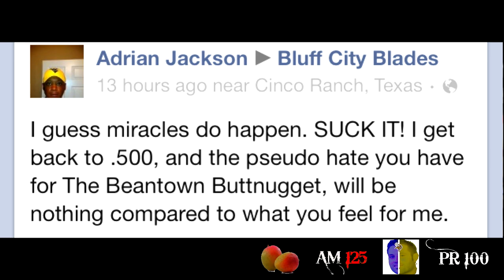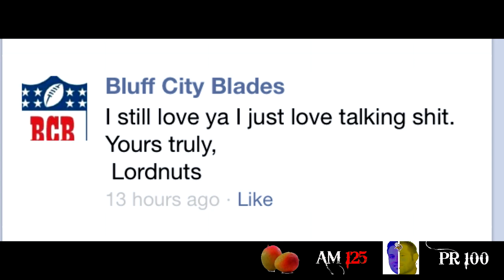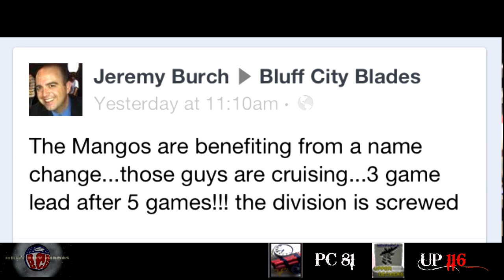BCB 3rd Episode "Do or Die"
Do or Die and Talk Tash! Watch it all! Ever videos took 2 or 3 days to make.You like the BCB show click like or leave it comment. Thank you!!